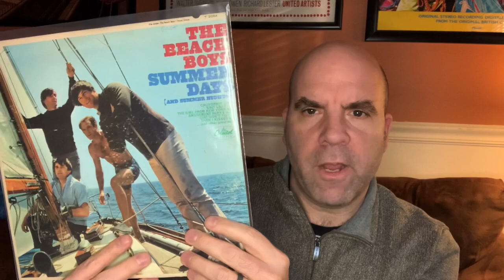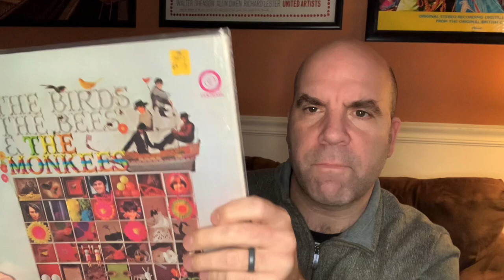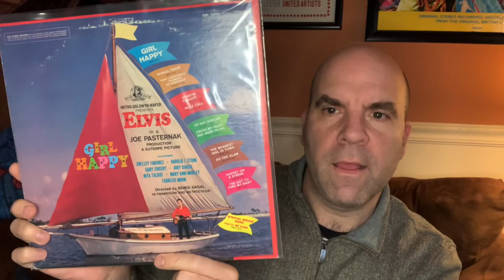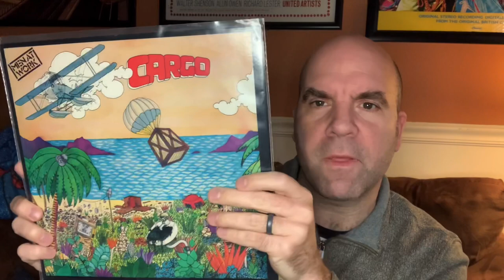Ep #258: Response to Ron Haggerty’s Seafaring Thread.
My response to Ron Haggerty’s A Sea Faring thread.